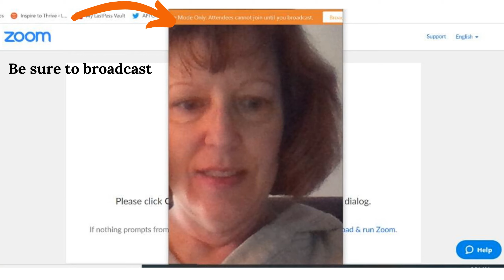A few quick Zoom tips to get you started using Zoom as a participant or a host.